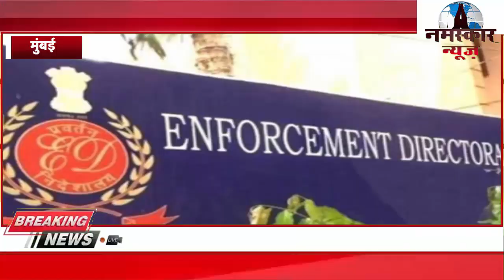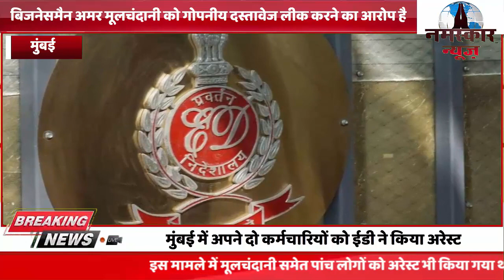मुंबई में अपने दो कर्मचारियों को ईडी ने किया अरेस्ट, लीक कर रहे थे सीक्रेट्स